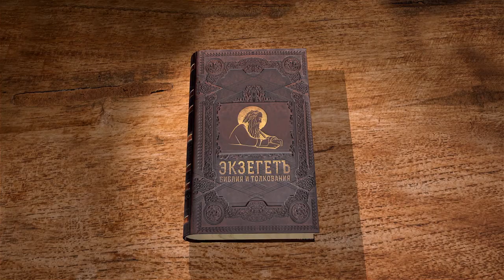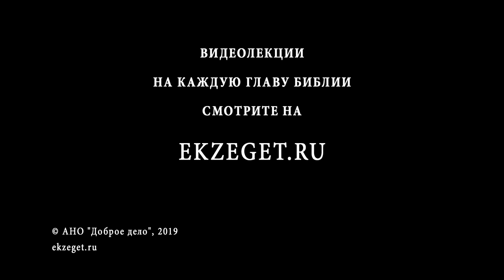Деяния Святых Апостолов. Глава 3. Протоиерей Олег Стеняев. Библия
В 3 главе повествуется об исцелении хромого апостолом Петром. Вместе с Иоанном они направлялись в храм, где при дверях они встречают хромого от чрева матери, просящего подаяний. Апостолы "всматриваются" в этого человека и Петр исцеляет его именем Господним.

Что же они хотели увидеть в нём? Слушайте лекцию прот. Олега Стеняева.